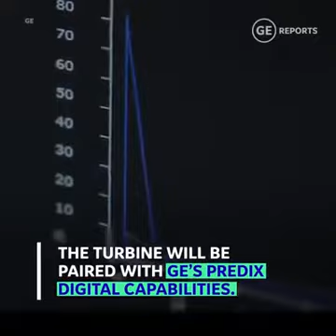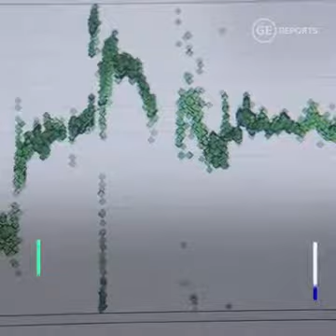World's Most Powerful Wind Turbine - Haliade X 12 MW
Courtesy: GE Engineering & R&D